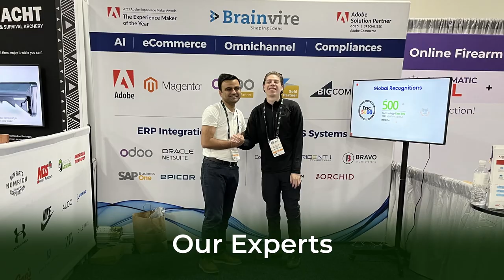Brainvire at Shot Show 2024 | America’s largest firearms professional event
Recapping our experience at America’s largest professional event for the sport shooting, hunting, and outdoor industry - Shot Show!
We had an amazing time building our network, connecting with industry experts and visitors, and discussing the many possibilities of digitization in the firearms industry.